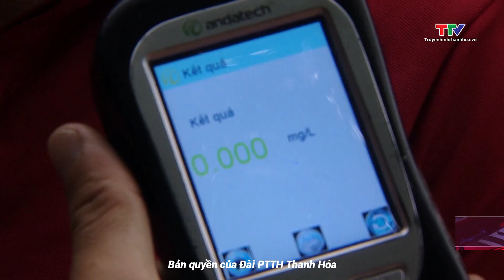Bản tin Thời sự 16h ngày 28/4/2024